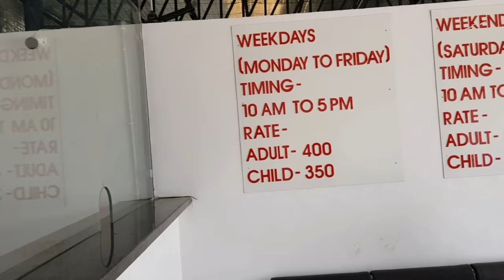एक्वा विलेज राजनांदगाँव || Aqua Village Water Park Rajnandgaon || Chhattisgarh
Aqua Village Water Park resort is presently the biggest waterpark in Chhattisgarh both in size and number of attractions and facilities